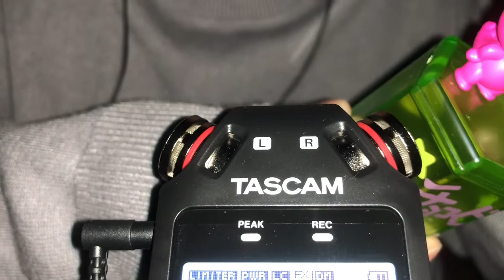【ASMR】おもちゃタッピング👆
ガチャガチャで当たったおもちゃでの
タッピング動画です👐

主クレヨンしんちゃん大好きなんです...

短めなので飽きずに見ていただければ...!☃️